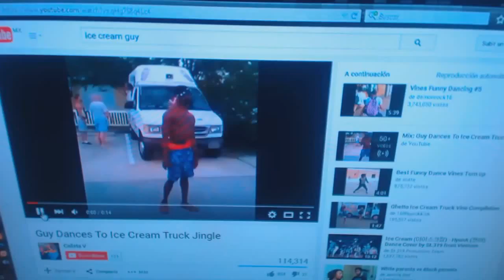GUY DANCE ICE CREAM JINGLE REMIX TRAP (pablo Beatz)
XD

GUY DANCING ICE CREAM JINGLE
GUY DANCING TRUCK ICE CREAM JINGLE
CHICO BAILANDO CON LA MUSICA DE LOS HELADOS
REMIX REMIX FUN VIDEO THE BEST VIDEO FUNY